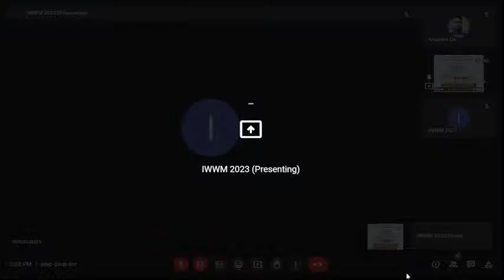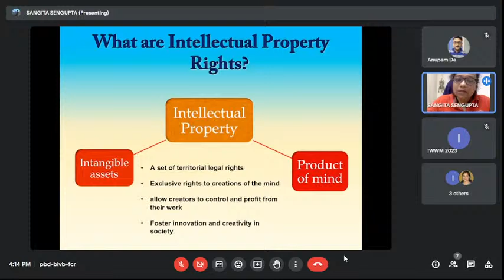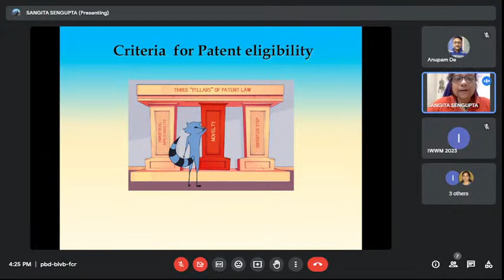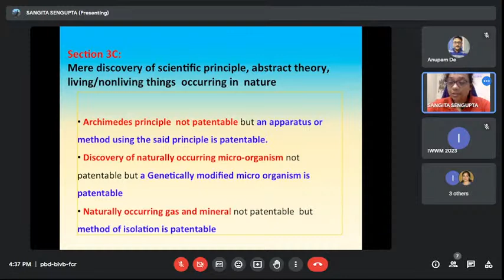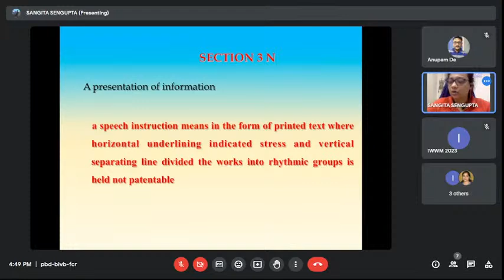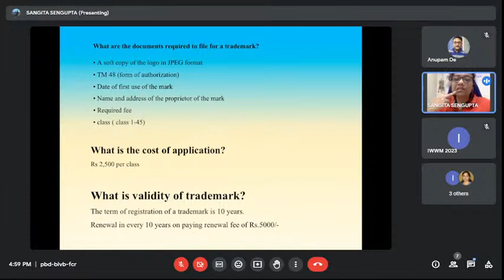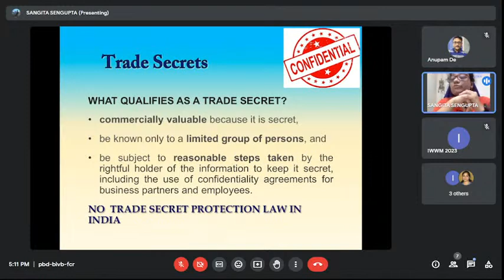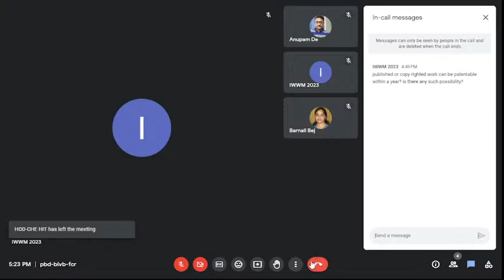Industrial Waste Water Management(IWWM-2023): Day-5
Five Days Faculty Development Program
On
Industrial Waste Water Management (IWWM-2023)

28th August- 1st September, 2023

Organized By
Department of Chemical Engineering
(NBA Accredited)
Haldia Institute of Technology,
(An Autonomous Institute)
In Association with
IQAC, Haldia Institute of Technology, Haldia